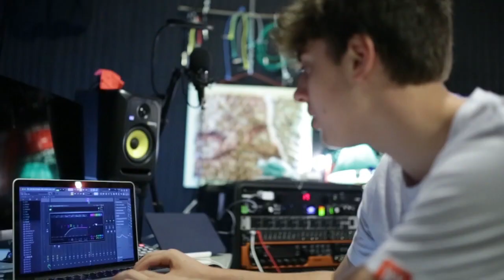DEAD - MARK RAINES (PROD. JUGG) OFFICIAL MUSIC VIDEO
live from the stu.
drop a shoutout to ur mom in the comments!